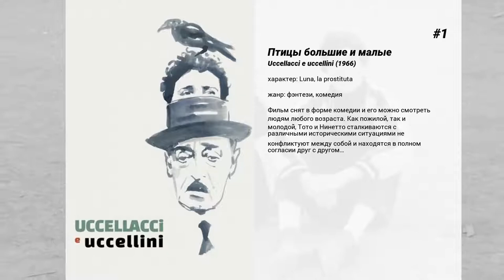Лучшие фильмы Femi Benussi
5. Il Boia Scarlatto

4. Разденься для убийцы
Когда одна из моделей умирает во время проведения нелегального аборта, начинается серия брутальных убийств. Естественно, первым в списке был доктор. Все остальные жертвы напрямую связаны с модельным агентством 'Альбатрос', которым владеет жестокая и ревнивая бисексуалка Гизелла. Одним из подозреваемых является Карло, фотограф агентства. Он отказывается помогать полиции в расследовании и ищет убийцу сам. Его помощница в этом деле, а заодно и любовница - Магда, тоже фотограф агентства. И похоже, что ей угрожает опасность. Смогут ли они идентифицировать убийцу, одетого в черный байкерский костюм и шлем, до того, как всех покромсают на мелкие кусочки?

3. Il rosso segno della follia

2. Охота на человека
Дон Вито Трессольди (Адольфо Чели) разбазарил героин американской мафии. Естественно, гангстерам из-за океана это не понравилось, и они начали искать виновного. Дон Вито свалил свою вину на некоего Луку Канали, который после неудачной попытки провернуть какое-то дело стал сутенером. Из-за океана прибывают два наемных убийцы, которые должны 'красиво' и эффектно убить Луку в людном месте. Но Канали оказался крепким орешком и успешно прячется и от убийц, и от людей Дона Вито. Тогда местные мафиози решают убить его жену и дочь, что становится для всех них роковой ошибкой, ибо после смерти семьи Лука озверел и превратился в настоящую машину смерти…

1. Птицы большие и малые
Фильм снят в форме комедии и его можно смотреть людям любого возраста. Как пожилой, так и молодой, Тото и Нинетто сталкиваются с различными историческими ситуациями не конфликтуют между собой и находятся в полном согласии друг с другом…